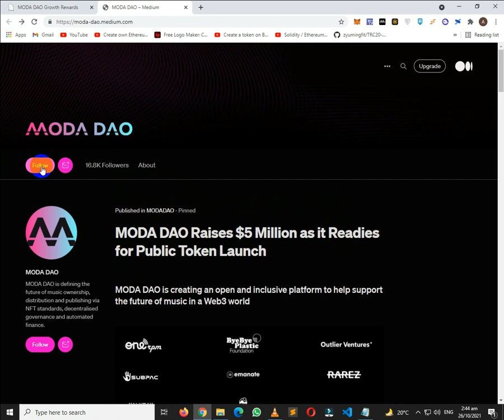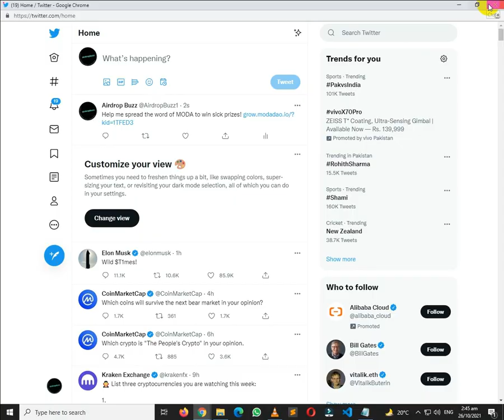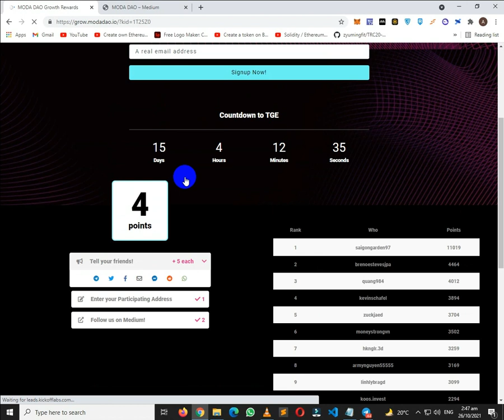MODA DAO Token Airdrop - Share in over $10,000 worth of tokens and NFTs.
Get $10,000 Worth of Airdrop of MODA DAO tokens.